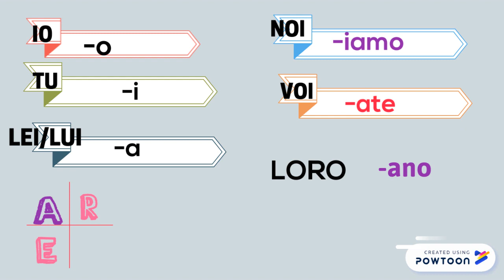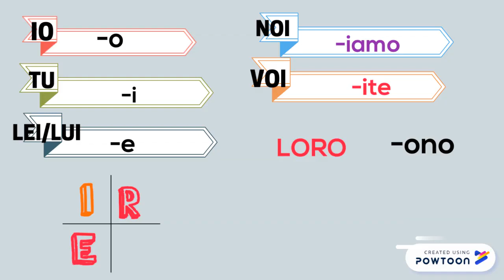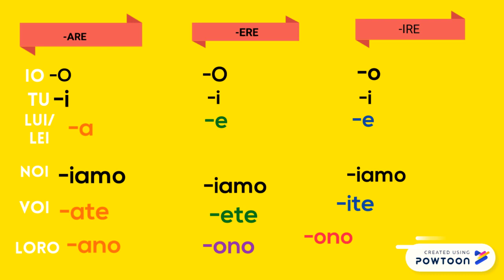Presente indicativo verbi regolari